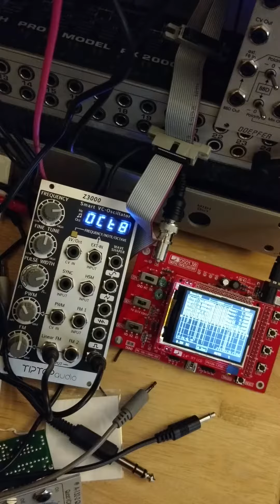Blue Matters....an international journey...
Eurorack Police Cars